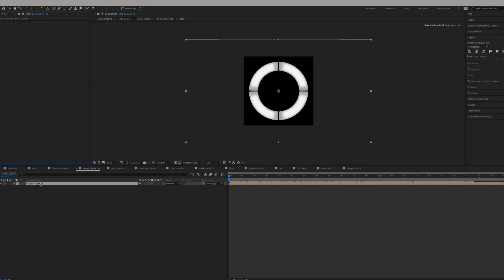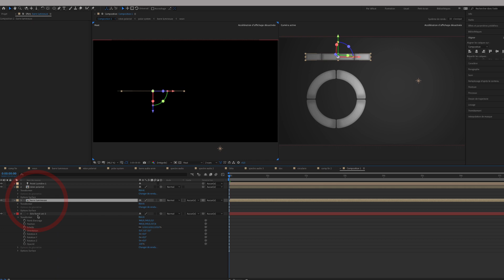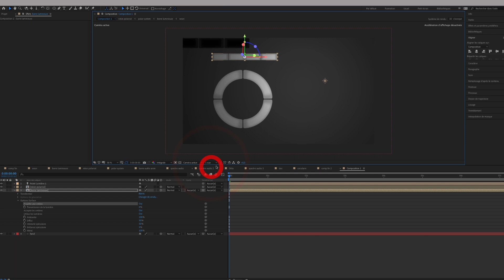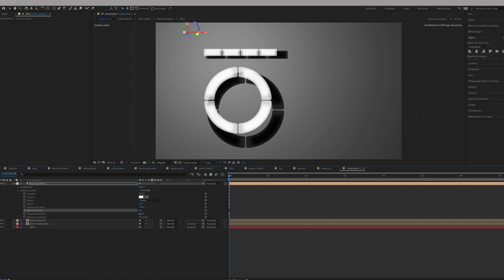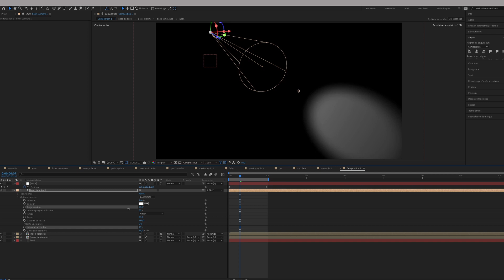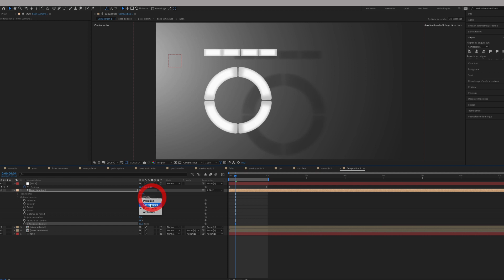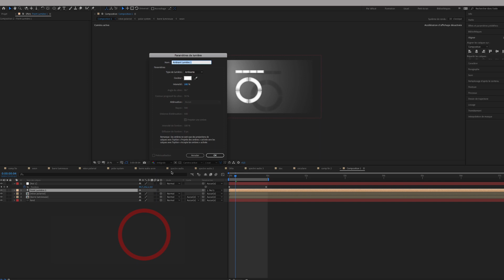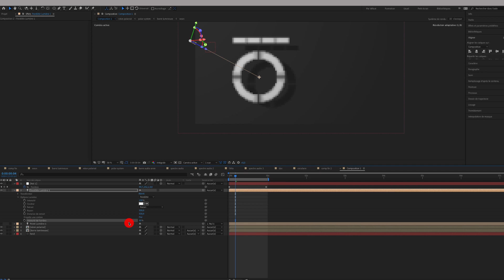Tutoriel After Effects les lumieres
Introduction lumieres dans After effects